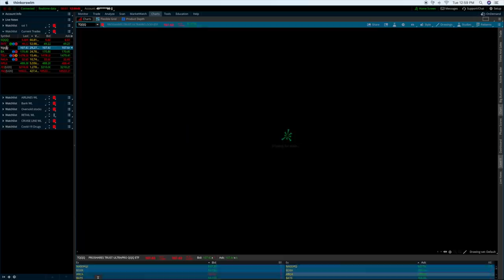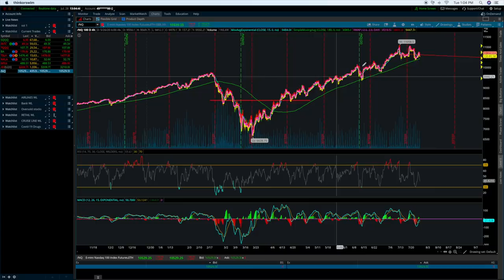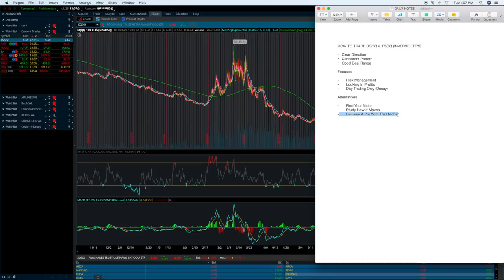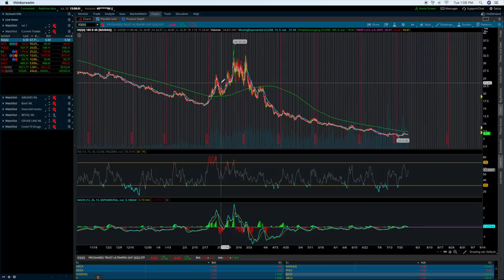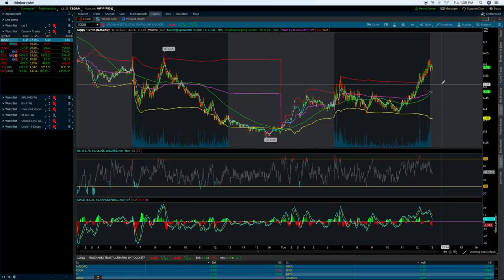HOW TO DAY TRADE INVERSE ETFS (TQQQ & SQQQ)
Here is a beginner video on how to day trade inverse etfs in the stock market like tqqq and sqqq. Hope this video gets you one step closer to your goal!

2. 📈A-Z Beginner Day Trading Course

4.